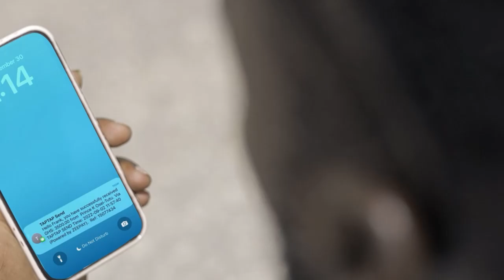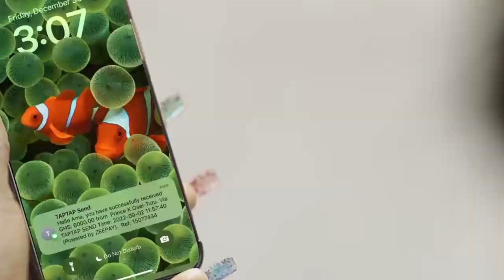Stop Using My Song For Campaign After Disgrαcing My Grandpa – Kwame Yorgot To Dr Bawumia